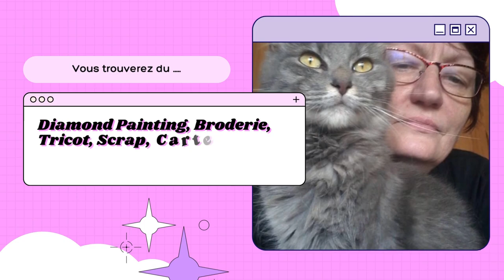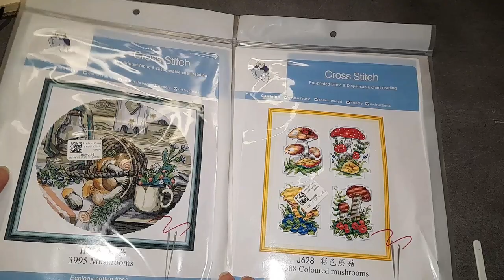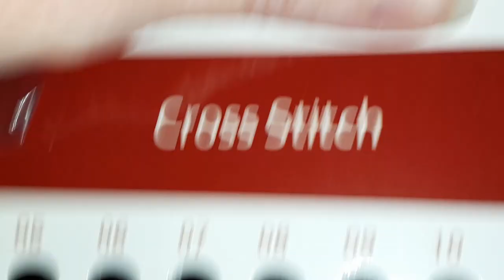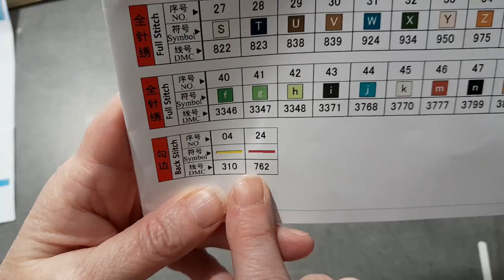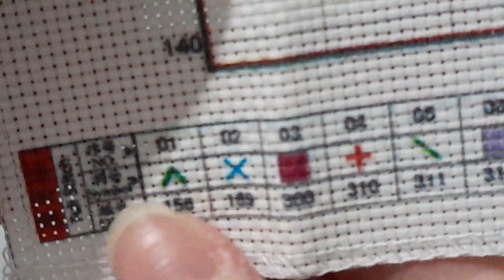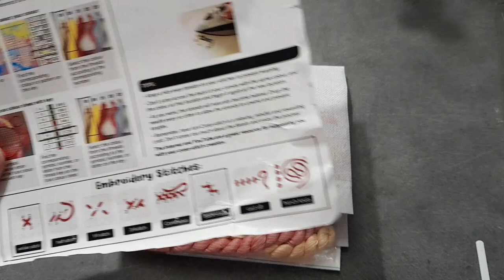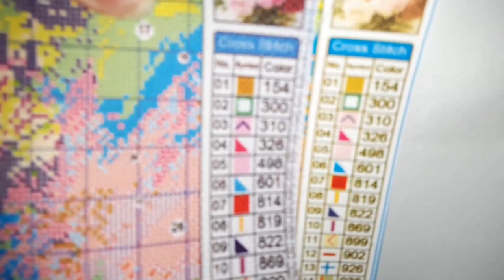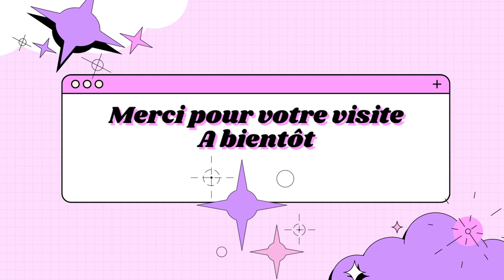UNBOXING du Mercredi Avec la boutique VIPCROSSSTICH avec une nouvelle 18 CT